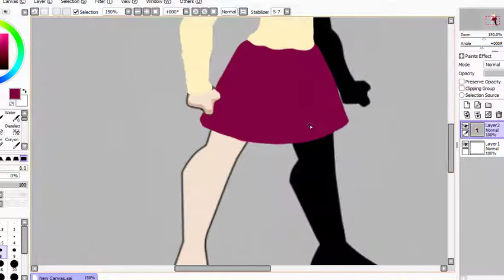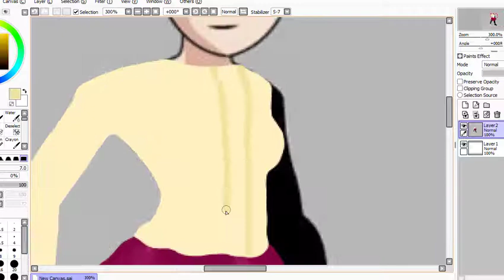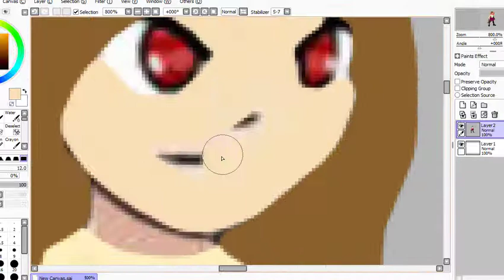Blizzymon | Creating my own AQW armor #1 (Speed Painting)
Hey guys! I hope you enjoyed watching me create my own AQW armor or outfit or what ever.